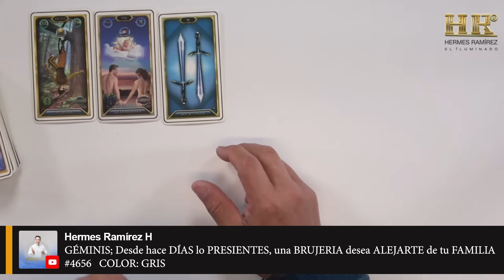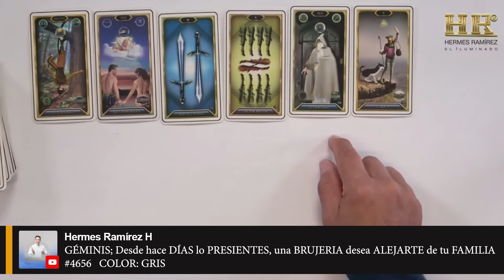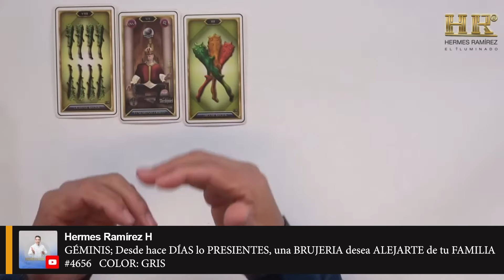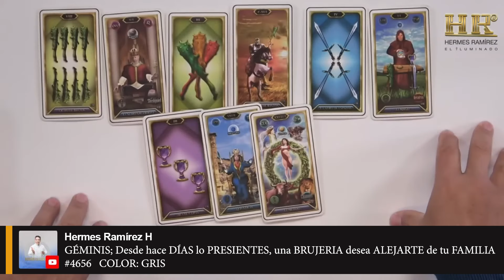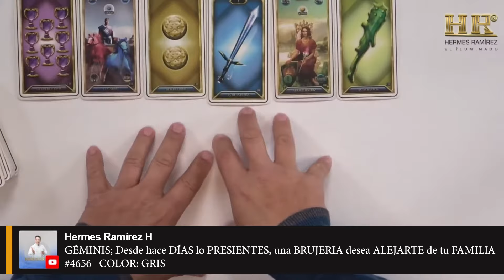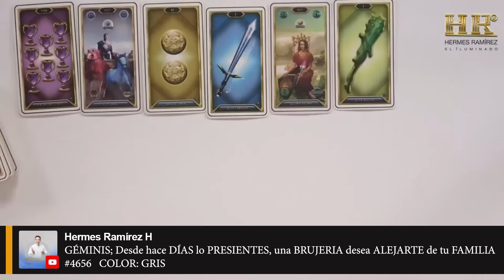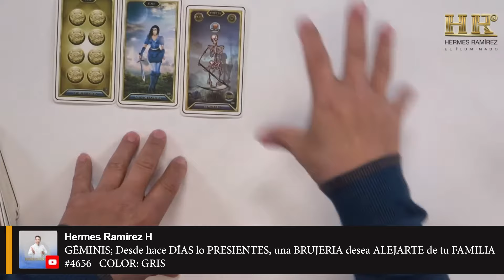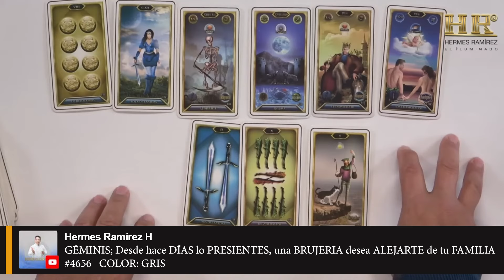GÉMINIS; Desde hace DÍAS lo PRESIENTES, una BRUJERIA desea ALEJARTE de tu FAMILIA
GÉMINIS; Desde hace DÍAS lo PRESIENTES, una BRUJERIA desea ALEJARTE de tu FAMILIA  #4656   COLOR: GRIS